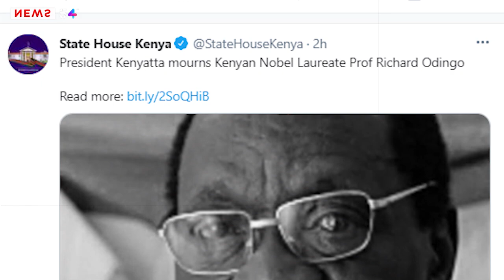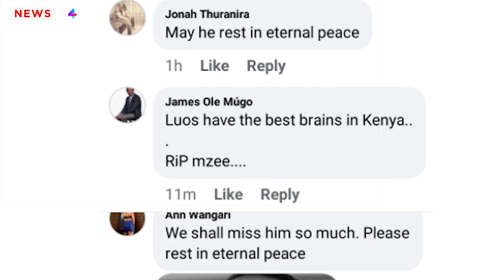Heartbreaking! President Kenyatta In Deep Mourning of Another Top Kenyan Hero| News54!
It's indeed a black Monday for president Uhuru Kenyatta as death strikes hard taking another influential leader.

We have been mourning the lives of important leaders in our country over the recent past but we have to motivate each other and move on.

Reports have emerged that Professor Richard Samson Odingo, who was vice chairman of the Intergovernmental Panel on Climate Change (IPCC) in 2007 when the United Nations institution was awarded a Nobel Prize has succumbed at Nairobi hospital.
uhurukenyatta # RichardSamsonOdingo

𝗔𝗕𝗢𝗨𝗧 𝗡𝗲𝘄𝘀𝟱𝟰!

News54 Kenyanews Kenya CitizenTV KTN NewsKenya Nation KenyaNewsAlertsTV NTVKenya Daily News Tuko Tuco  Kenya Balindiway Media
Kenya News Channel Kenya Digital News Accurate Informer Latest News Network KE Lee Makwiny KENYA News MEDIA MutembeiTV